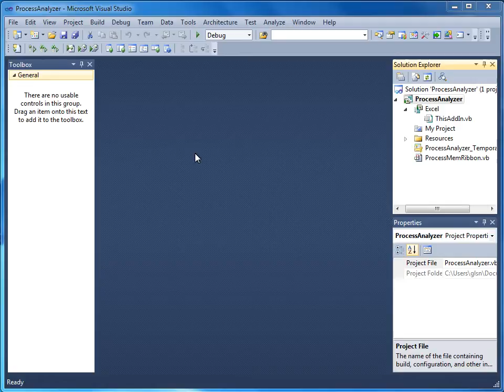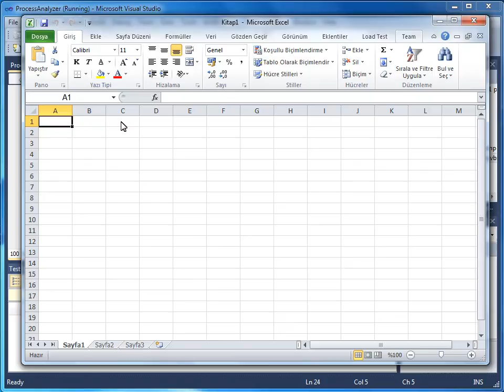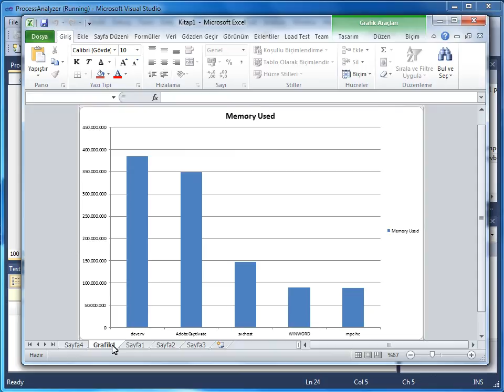VS 2010 - 12 MS Office Uyg. ile Entegrasyon - 03 Excel 2010 Eklentisi Oluşturma